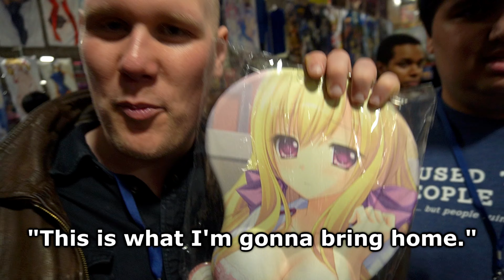Gerik Goes Weapon Shopping & Mangs Buys a Special Mousepad - Anime North Vlog 6 Preview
On the next episode of the Anime North Vlog: Gerik cashes in his earnings and we're finally going to the actual convention that this entire series has been based around: Anime North! Spork Sprankles also returns, Mangs buys a very special mousepad, Chaz gets offended? and the crew goes weapon shopping, among other things! Until next time!